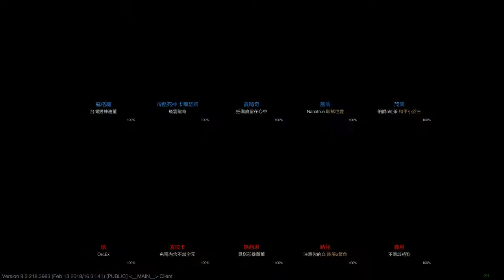LOL英雄聯盟- 卡爾瑟斯-死神-vs 索拉卡神奶...自殺流vs神官之戰.. 還好女神都硬硬的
***LOL英雄聯盟- 卡爾瑟斯-死神-vs 索拉卡神奶...死神流有點吃力..還好女神都硬硬的

硬硬的女神 蓋倫和隊友給力了